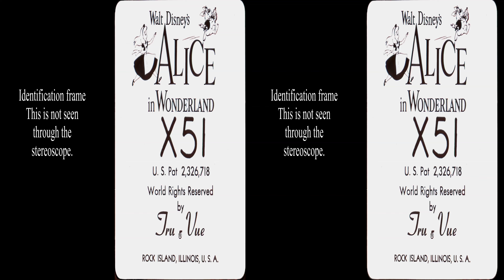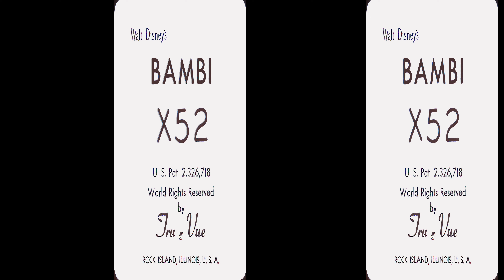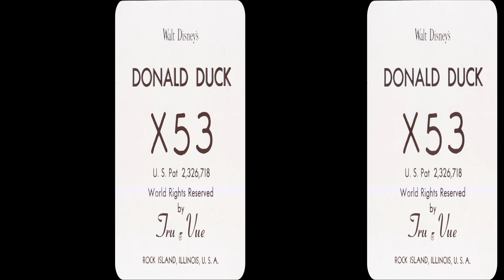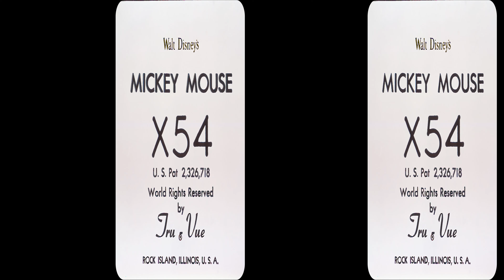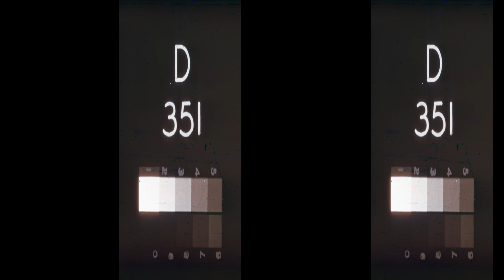Tru-Vue Four cartoon story films in color 1951 Restored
1. X51 Alice in wonderland   2. X52 Bambi  3. X53 Donald Duck  4. X54 Mickey Mouse
These color cartooned stories were created by Tru-Vue  in 1951 before it was purchased by View-Master the same year.  They were photographed on a film that faded to magenta.  They have been restored to approximately what they would have looked like when new.  Each film had 10 scenes plus some identifying information on the film.

Three of the stories drawings were credited to Nelson Williams.  The fourth also looks like his work.  The 3D presentation is not as good as the later drawings by the View-Master artists.  The figures sometimes float above the featureless ground, and the depth is sometimes misaligned.  The drawings are vigorous and the Bambi film has a good fire scene unlike the beautiful diorama packet.

Nelson Williams – New York appears to be an unknown artist on the web, so information about them would be appreciated.